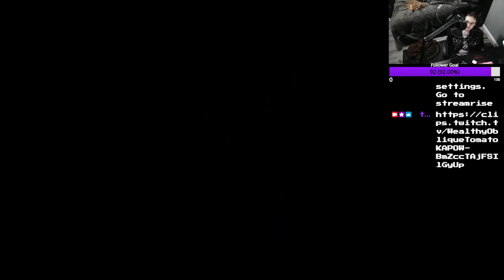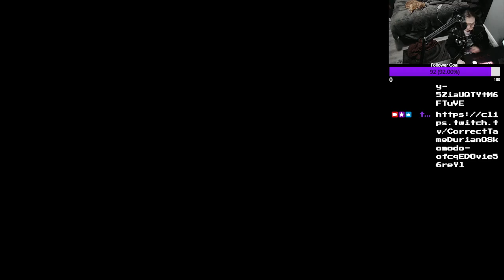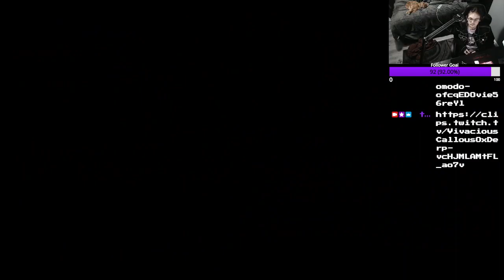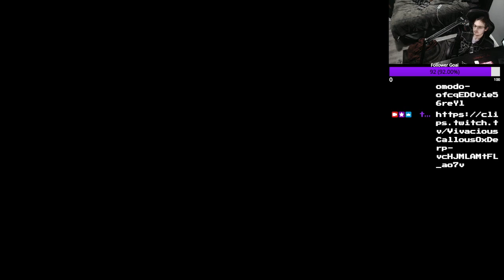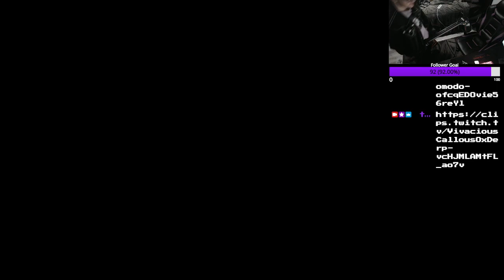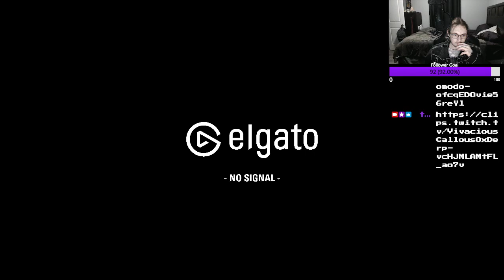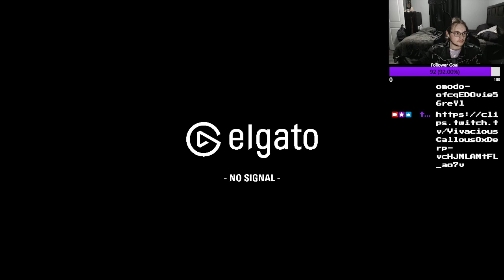Super Mario Galaxy - Episode 3